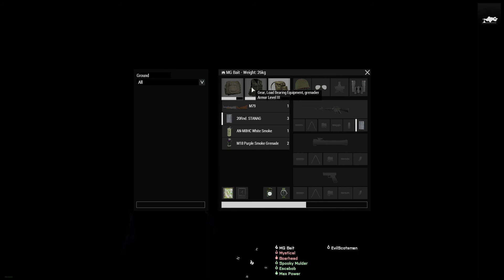Bring Out Yer Dead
From co-op on Tanoa on 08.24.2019.

A helicopter has crashed and we're tasked with retrieving the bodies because littering isn't cool kids.